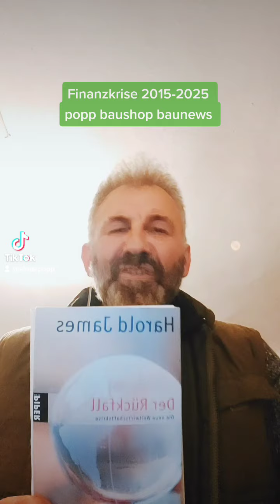Rohstoffkrisen und Finanzen baunews Teil 3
Natürlich hat Markus krall der Finanzexperte und Dirk Müller und Andreas popp lauten Wirtschaftsprüfer recht Showdown Zeit in der Wirtschaft und warum es sinnvoller ist Passivhäuser zu bauen..